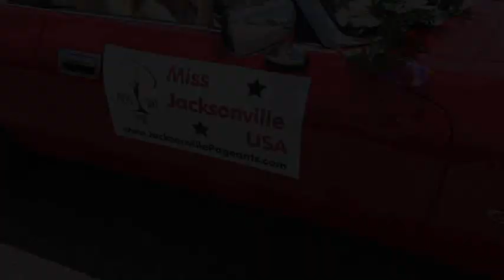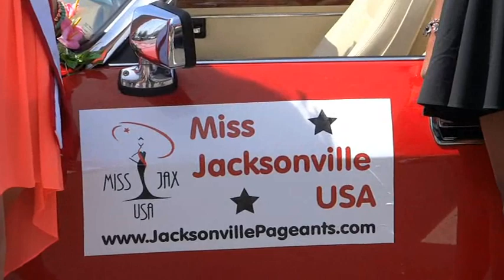Opening of Jax Beaches Parade - 4-28-13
Jax USA Titleholders, Erin & Jessica, enjoy a fun sun-shiny day in the Opening of the Beaches Parade in Jacksonville Beach, Florida.   They enjoyed a convertible ride down First Street with their Jax USA Little Sisters, Ciara, Kayden, Olivia, and Vivian!   Also in this video are SJSD area titleholders, Sydney (former NFSO titleholder, now Miss Jax America), Jordan (past Jax USA finalist), Anjelica (Miss Fla. Jr. HS), and many other friends!